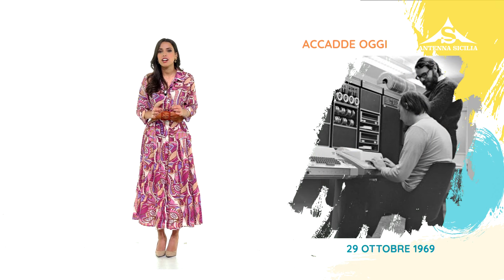L'almanacco 29 Ottobre 2024